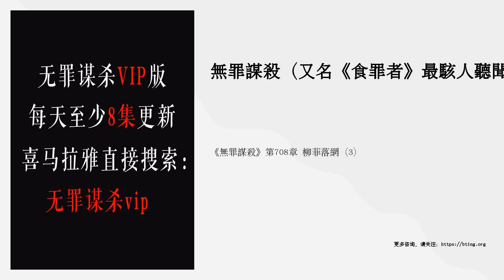《無罪謀殺》第708章 柳菲落網（3）